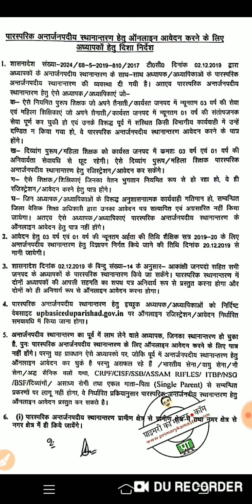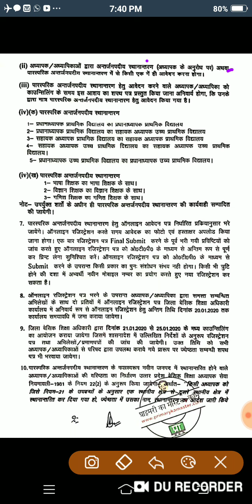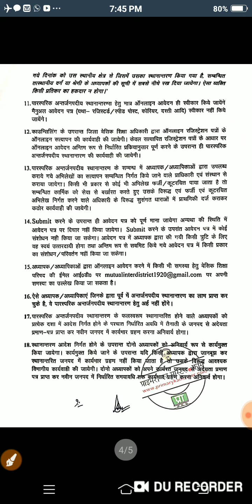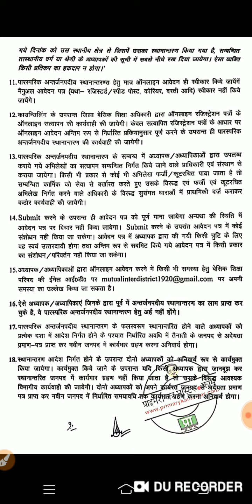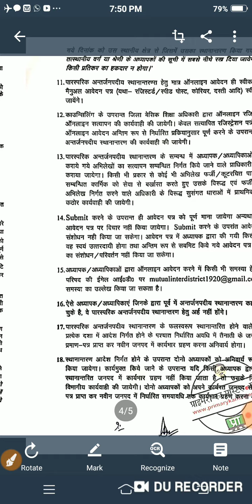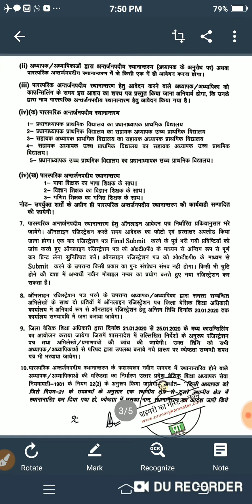परिषदीय शिक्षकों का पारस्परिक अंतर्जनपदीय स्थानांतरण